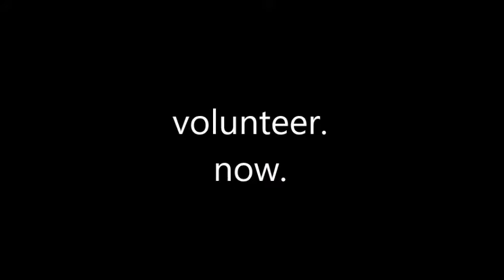Čo je dobrovoľníctvo?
This video gives reason why to volunteer!